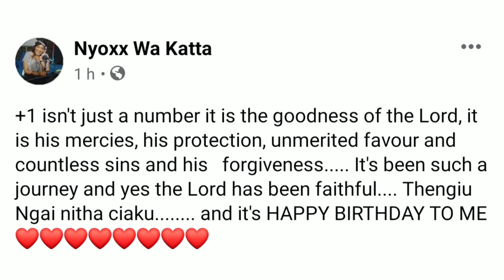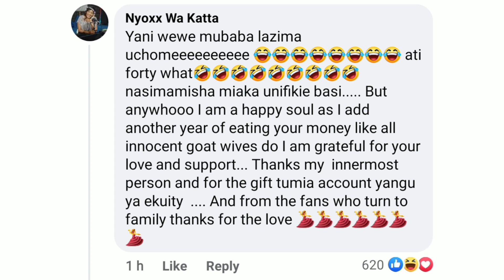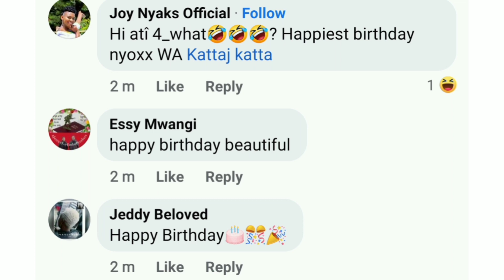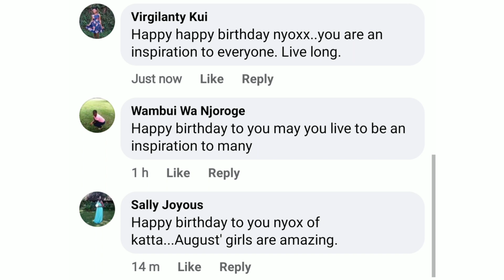KATTA REVEALS NYOXX AGE ON HER BIRTHDAY. HAPPY BIRTHDAY BABEE YA KATTA